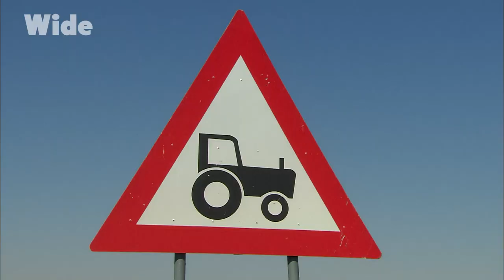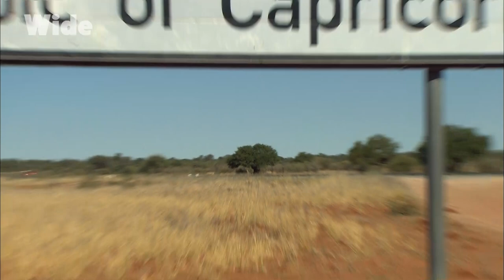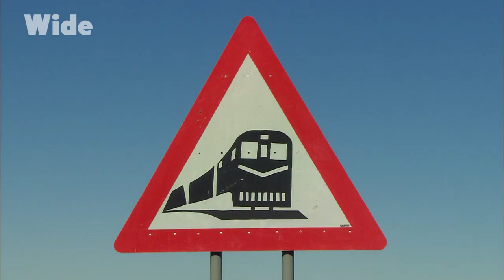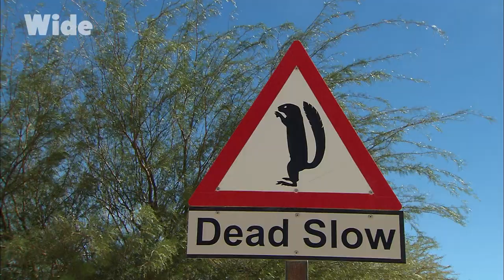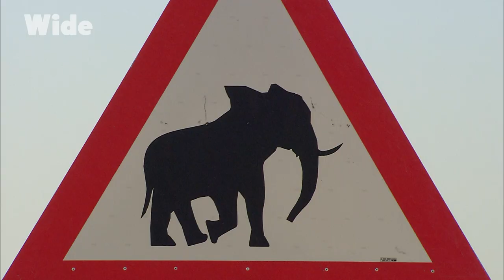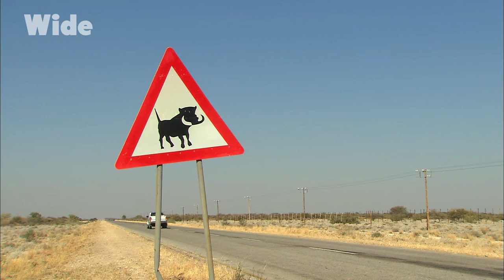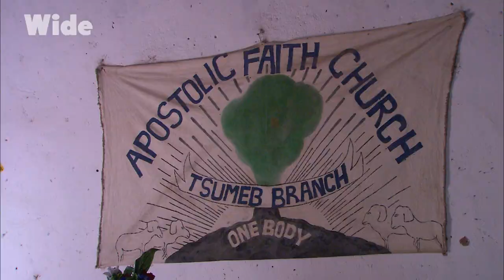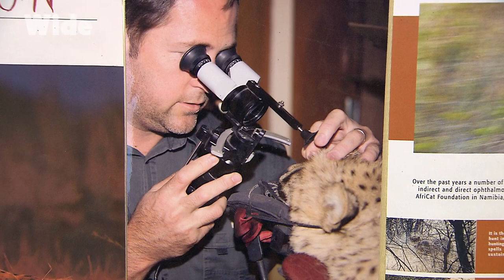La PURETE des paysages de Namibie | WIDE | DOC COMPLET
Éléphants, girafes, zèbres, koudous et babouins traversent tranquillement la route devant les voitures.

Déserts lunaires et canyons fantastiques se relaient avec les plus belles dunes du monde pour dresser un décor qui défie l'imagination.

Bochimans, Himbas et Héréros, avec leur gentillesse innée, accentuent encore la séduction.

Sans surprise, la Namibie est, sur tous les aspects, un pays de pure beauté.

Tiré du film : " Découvrir le monde - Namibie, l'aventure originelle "